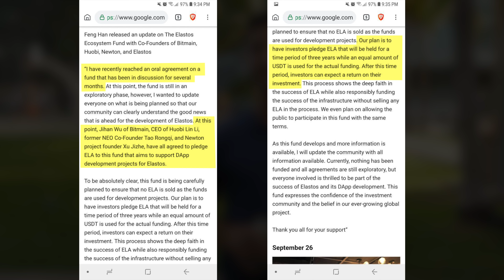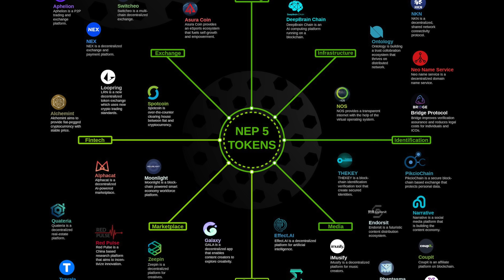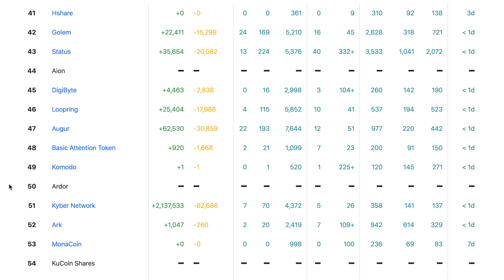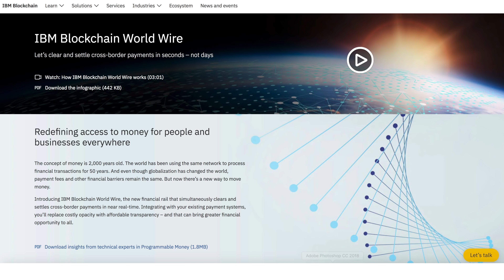Which Coins do I HODL??? Portfolio breakdown in % 👍🏼 🤑 Top Cryptocurrency 2018-2019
Today, I have a very special episode for all the viewers, I am going to be breaking down the coins that are currently in my portfolio, and the percentages of each. This is the first time I have done anything like this, and the community has been asking for something like this for a long time.

My crypto investment strategy is to find projects with amazing technology early, get a good position, and then HODL through the ups and downs. I, personally, am very interested in smart contracts, so platforms focusing on unique smart contracts and virtual machines is a must.

I look through and examine GitHub data to see what platforms are actually being built upon. A great website to check GitHub stats for cryptocurrency projects is

I also look for projects aiming to become payment rails, especially cross-border. Crypto settlements for payments Is much faster, and will be a very influential use case in the near to short term.

Which coins are they? Tune in to find out!

00:08 Beer Intro: Cigar City Brewing, Tamp FL-Invasion Pale Ale
01:01 #1 Coin-22 percent
02:22 #2 Coin-20 percent
02:54 #3 Coin-17 percent
04:01 #4 Coin-11 percent
04:20 #5 coin-10 percent
05:16  #6 coin -5 percent
06:24 #7 coin-4 percent
06:55 #8 coin-3 percent
07:30 #9 coin 1.5 percent
08:04 #10 coin 1.5 percent
08:17 Final 5 percent-mix of small caps and large caps

BTC 1MRZnYYpMwrmhG6oEd9HYbSzJoVSvPdih9
ETH 0x6b0e08fac3c9d71f44fc0bb8e3ec31ddc2dc04cf

Top 10 cryptos top 10 cryptocurrencies top 10 cryptocurrency top 10 cryptocurrency to invest top altcoins 2018 top altcoins November 2018 crypto portfolio strategy crypto portfolio 2019 chico crypto best crypto investments 2018 crypto portfolio 2018 elastos news neo crypto news coins to hold best hold coins best hold coins 2018

$BTC $ETH $NEO $GAS $ONT $ONG $ZRX $ELA $NEX $ICX $OMG $LINK $BZNT $XLM $XRP $GIN $EOS $ENG $WTC $ENJ